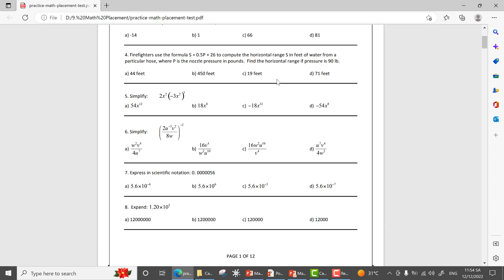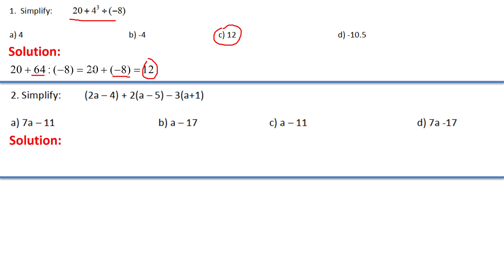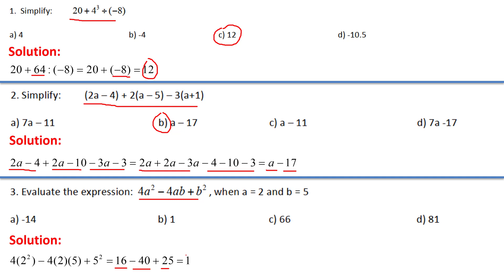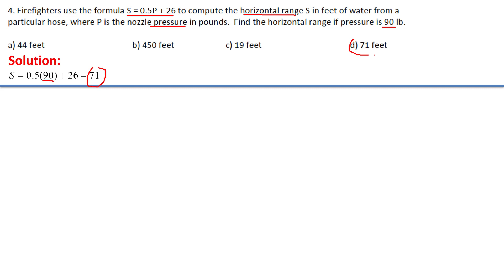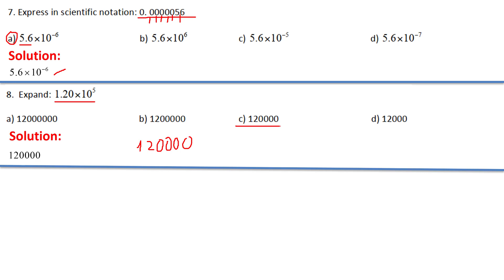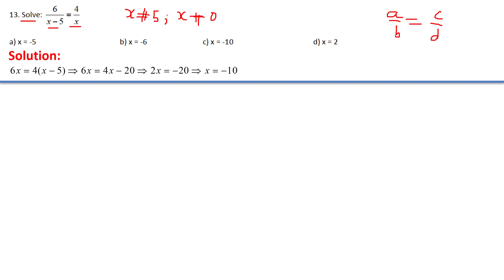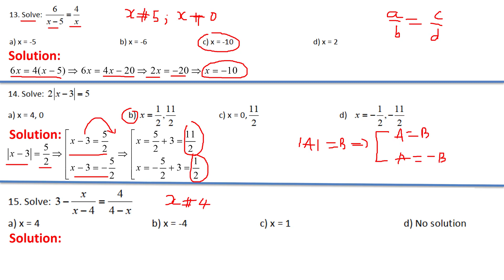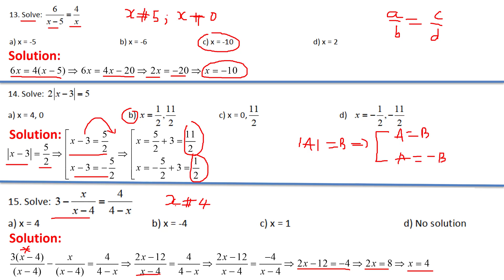[Math Placement Test]: Practice Test (Part 1)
Luyện Tập Math Placement, Math College, Math Placement Test
- Dạy Du học sinh, Sinh viên giáo trình tiếng anh, Các chương trình Toán Quóc Tế
- Nhận dạng các giáo trình:
1. Calculus 1-2-3
2. Pre - Calculus
3. AP Calculus AB
4. AP Calculus BC
5. AP - Statistic.
6. Trigonometry, Analytic Geometry
7. Linear Algebra
8. Statistics and Probability
9. General Physics
10. Mathematics for Economics and Business - Ian Jacques
11. Calculus - James Stewart
12. Further Mathematics
13. Mathematical Methods
14. Specialist Mathematics
15. Multivariable Calculus
16. Business Calculus
17. GRE General, GRE Subject Test Math, SAT, ACT, GMAT